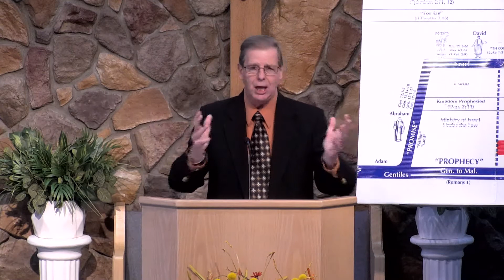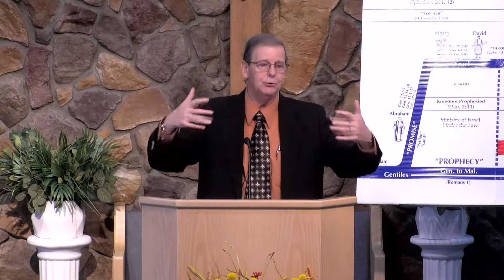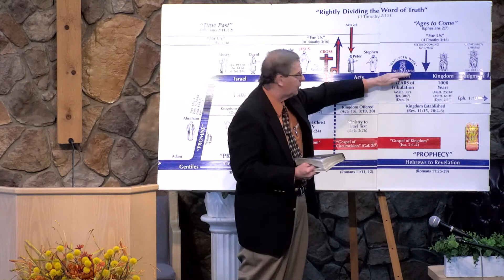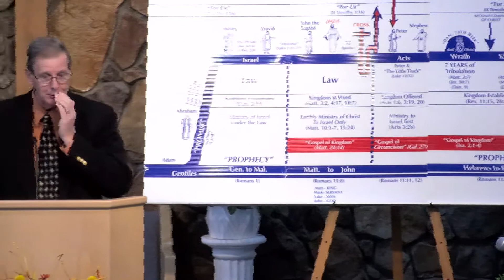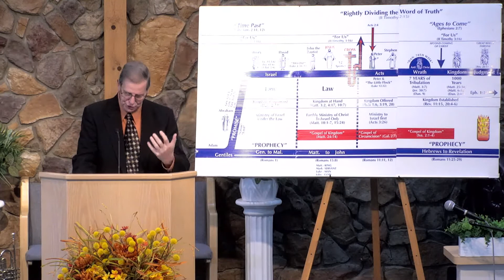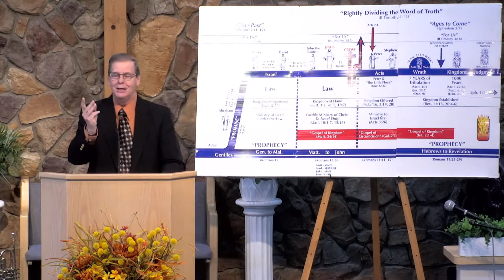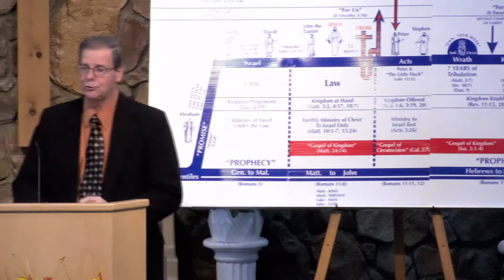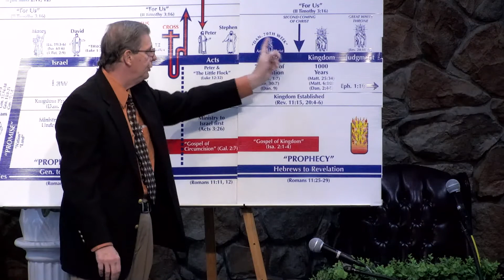Elijah & Elisha: The 2 Witnesses of Revelation 11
Speaker:  Tom Bruscha
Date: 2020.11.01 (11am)